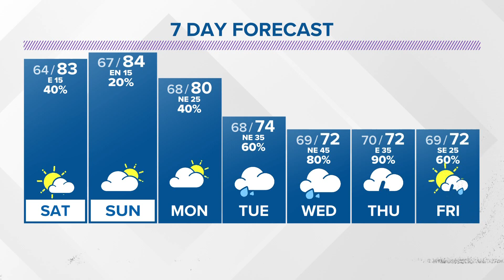Local Weather: Keeping an eye on the tropics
The major nor'easter impacting us next week might be named Nicole.